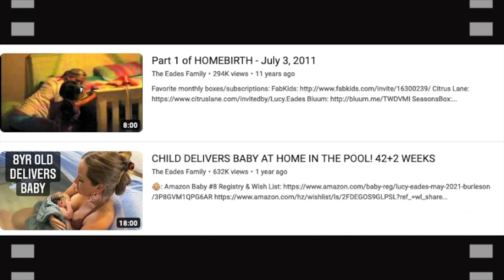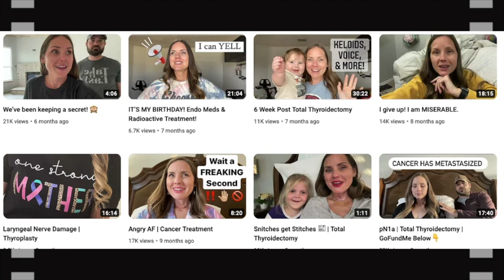It's All FAKE! The Eades Family Reveal Their Family Channel LIE!!!